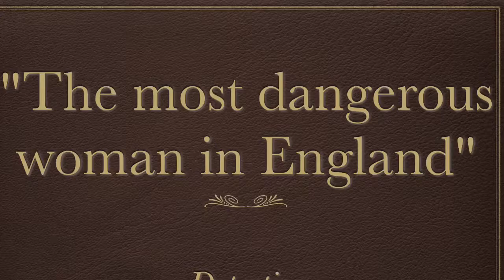Woman On Fire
Trailer for WOMAN ON FIRE an original play exploring the suffrage cause through the eyes of Lancashire Suffragette Edith Rigby Premiering at The Edinburgh Fringe 4th-12th Aug & 14th-26th Aug 12.55pm at Venue 36 The Space on North Bridge